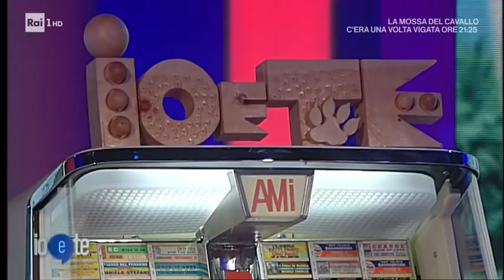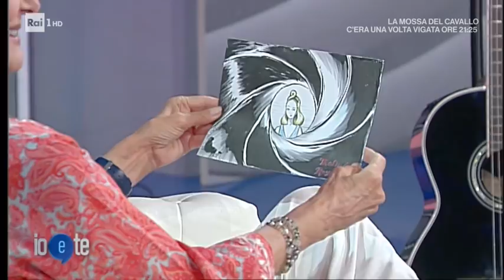Barbara Bouchet - Io e te 17/08/2020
- Bellezza mozzafiato e carriera sfavillante che l'ha portata dalle commedie ai gialli, dai thriller agli horror e al genere splatter. Ma BB è passata anche per la tv con i suoi programmi di aerobica e alcune fiction come Incantesimo e Un posto al sole.  A settembre è attesa la sua partecipazione nel programma Ballando con le stelle.